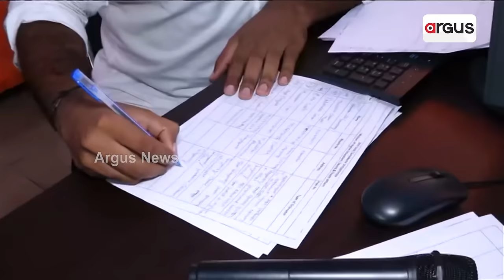ଲୋକଙ୍କ ମୁଖ୍ୟମନ୍ତ୍ରୀ ଶୁଣିଲେ ଜନତାଙ୍କ ଅଭିଯୋଗ || Mohan Charan Majhi || CM Grievance Cell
ଲୋକଙ୍କ ମୁଖ୍ୟମନ୍ତ୍ରୀ ଶୁଣିଲେ ଜନତାଙ୍କ ଅଭିଯୋଗ । ମନ୍ତ୍ରୀମାନେ ବି ଅଭିଯୋଗ ଶୁଣି ନେଲେ ତ୍ବରିତ ପଦକ୍ଷେପ ।  ମୋହନ ସରକାରଙ୍କ ପ୍ରତି ବଢୁଛି ଓଡ଼ିଶାବାସୀଙ୍କ ଭରସା । ବିଜେଡ଼ି ଶାସନ ଭଳି ନାହିଁ ଜନତା ଓ ସରକାରଙ୍କ ଭିତରେ ଦୂରତା ।